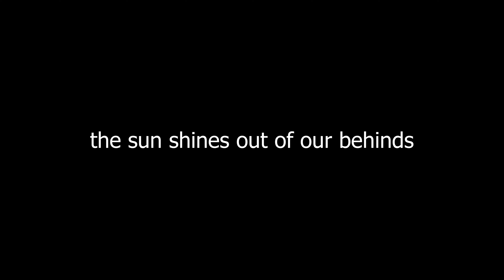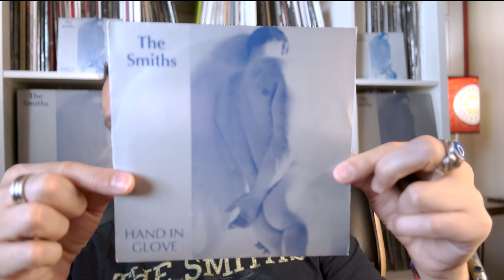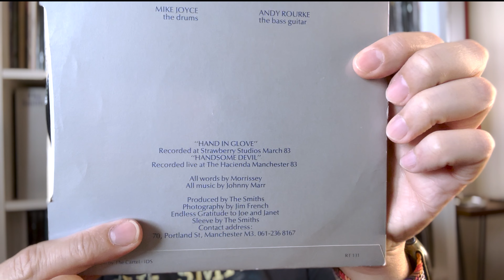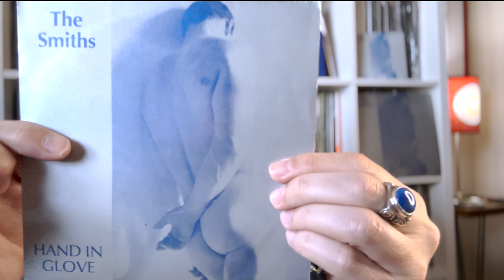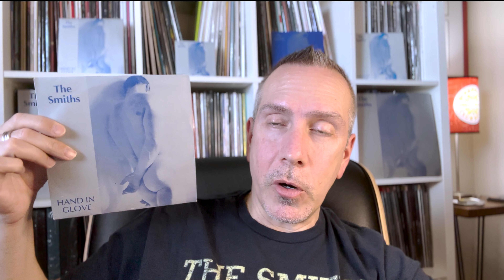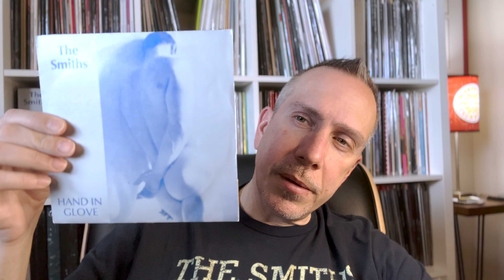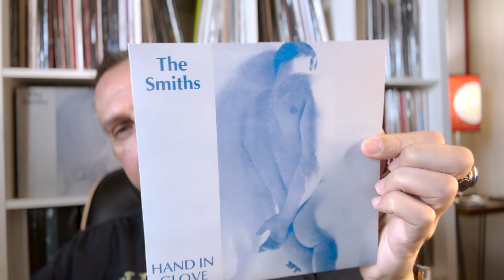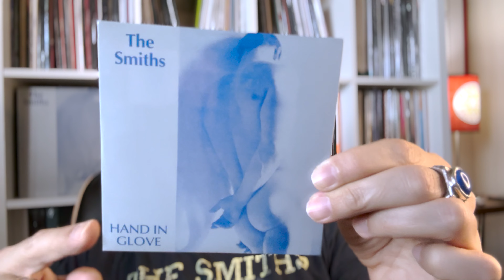"The sun shines out of our behinds" Episode 1: Hand In Glove 40th anniversary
Debut of a series dedicated to The Smiths. In this premier episode we celebrate the 40th anniversary of The Smiths' first single "Hand in Glove", released on May 13th 1983.

Photo credit Eric Watson